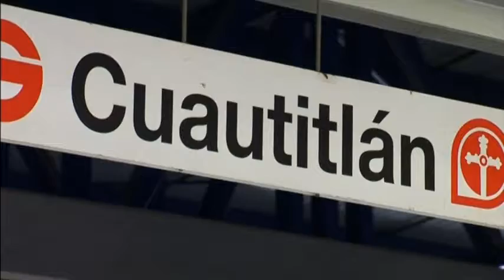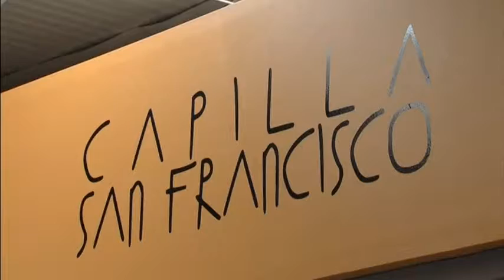2171 MEXICO-SUBWAY CHAPEL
2171 MEXICO-SUBWAY CHAPEL